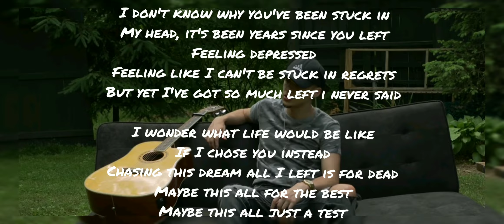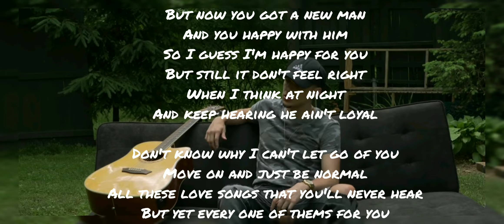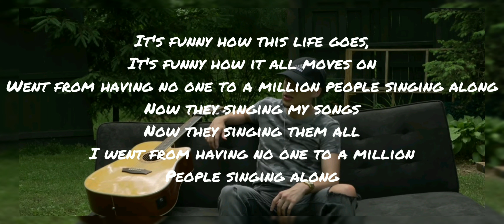Zimm - Love Songs You'll Never Hear (Lyrics)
Song: Zimm - Love Songs You'll Never Hear.